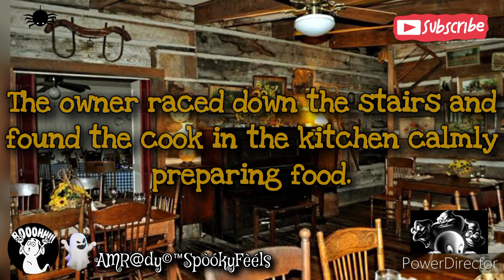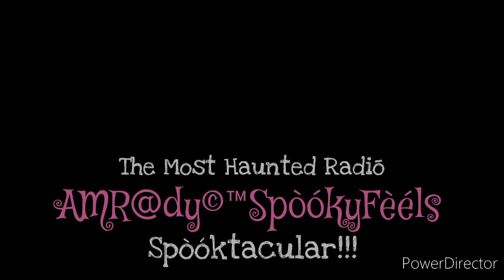Ghostly Encounters at Gaines Ridge Dinner Club in Camden, AL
Come explore the haunted history of Gaines Ridge Dinner Club in Wilcox County, Camden, AL, in this chilling paranormal adventure! Step into a world where the past meets the present as we uncover the spine-tingling mysteries hidden within this historic location. Join us on a journey through dark corridors and shadowy dining rooms as we delve into the eerie tales that make this place come alive after dark. From ghostly apparitions to unexplained phenomena, this video will leave you questioning the boundaries between the living and the dead. Watch now and prepare for a hauntingly good time at Gaines Ridge Dinner Club!